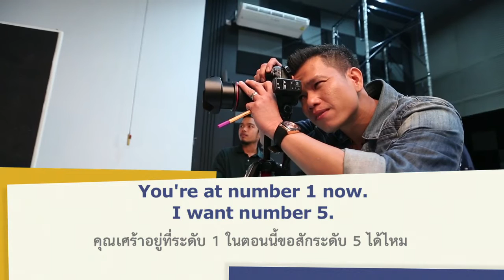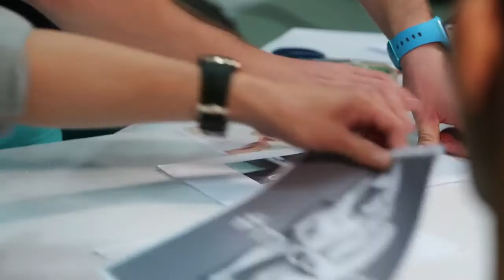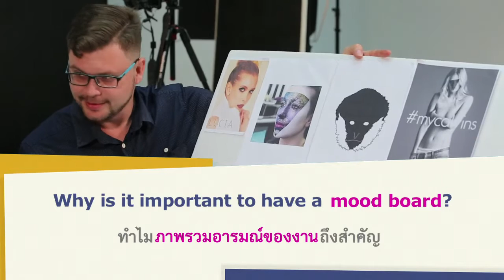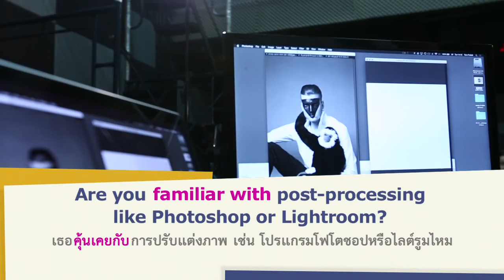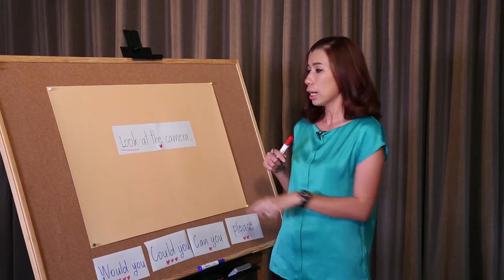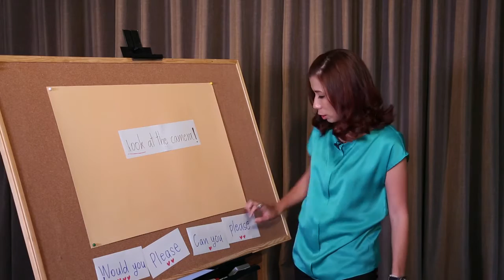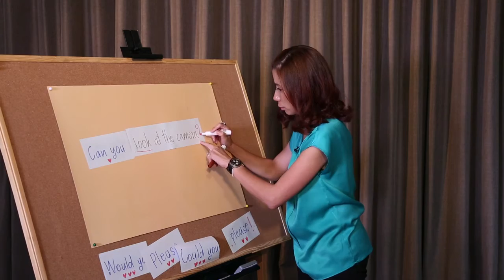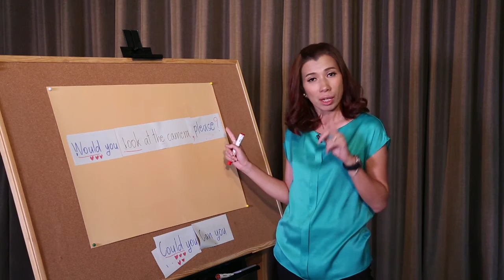The Workshop : Photographer ช่างภาพ ตอน 2 [eng24]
เข้าสู่งานหน้าฉาก หรือ Set ที่จะใช้ถ่ายภาพ ซึ่งมีเรื่องที่ช่างภาพฝึกหัดจะต้องเรียนรู้อีกมากมาย รวมถึงวิธีการใช้ประโยคคำสั่ง (Imperative Sentences) ที่ช่างภาพจะต้องพูดกับนายแบบชาวต่างชาติ